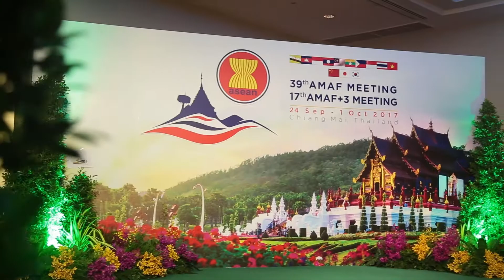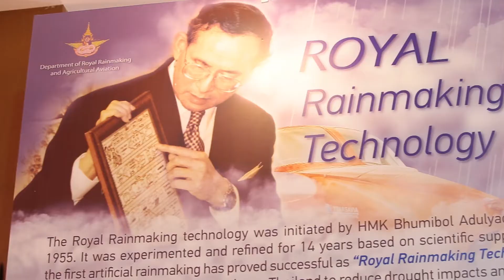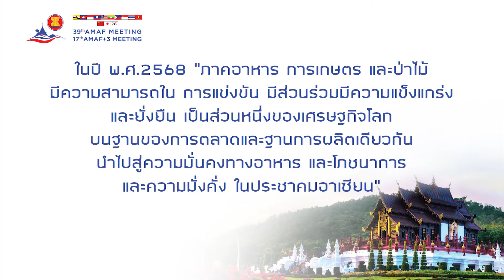ผลการประชุมรัฐมนตรีอาเซียนด้านการเกษตรและป่าไม้ ครั้งที่ 39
สรุปผลการประชุมรัฐมนตรีอาเซียนด้านการเกษตรและป้าไม้ ครั้งที่ 39 และการประชุมรัฐมนตรีอาเซียนด้านการเกษตรและป่าไม้ กับรัฐมนตรีจีน ญี่ปุ่น และเกาหลีใต้ ครั้งที่ 17 ระหว่างวันที่ 24 กันยายน - 1 ตุลาคม 2560